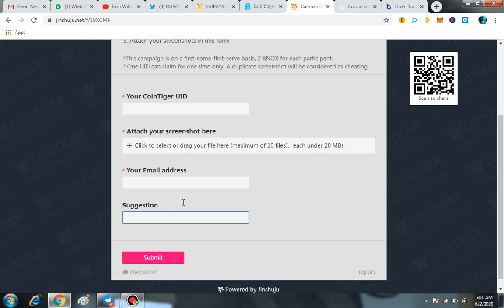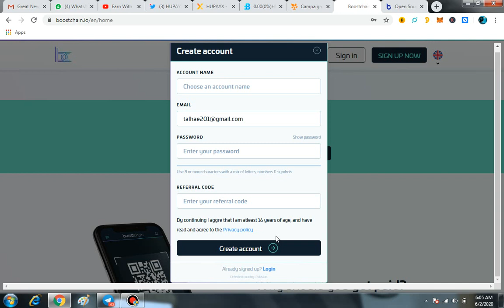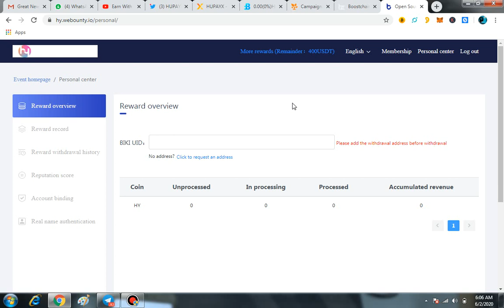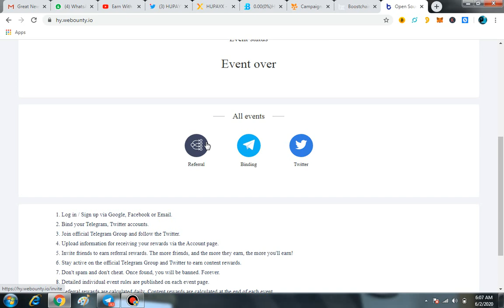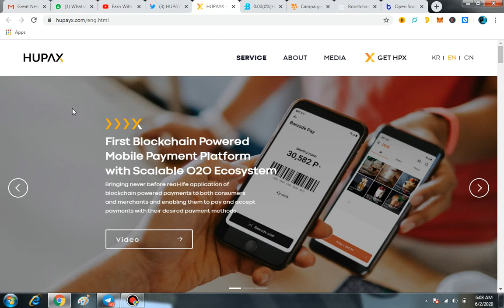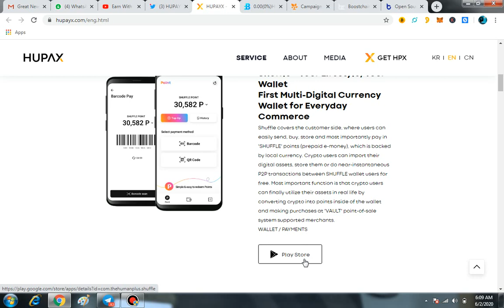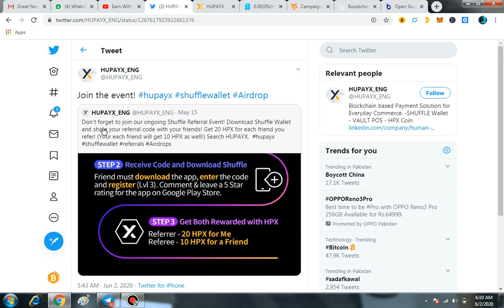PYRO Token Rcvd & Listed|Get 20 HPX Listed Tokens & BNOX CoinTiger Airdrop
Reff Code:5e6dd2d04d6087745a09b788

PYRO Token Rcvd In MEW